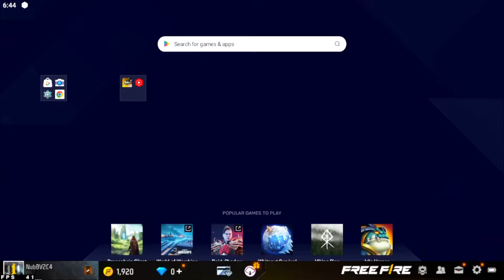AUTO SULTAN‼️CARA PINDAH SERVER FREE FIRE TERBARU 2023 TAMPA HAPUS AKUN UTAMA?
CARA PINDAH SERVER FREE FIRE TERBARU

Country/Asal: Indonesia